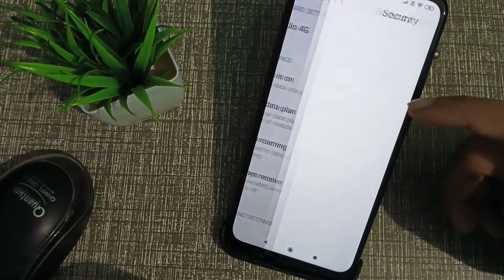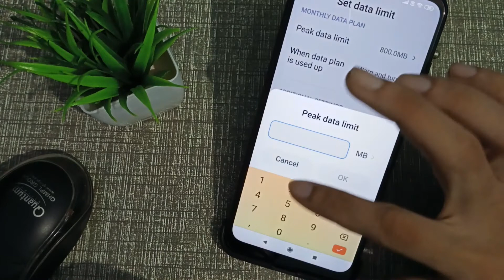Redmi note9 pro,how to enable & disabel data limit in redmi 📲,data limit enable & disable kaise kare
redmi note 8 data limit setting telugu infotak online